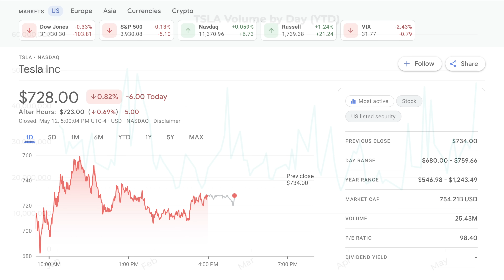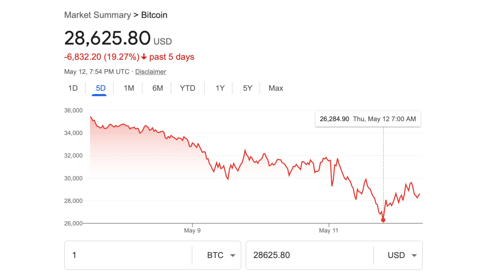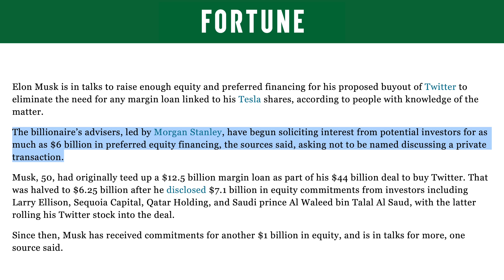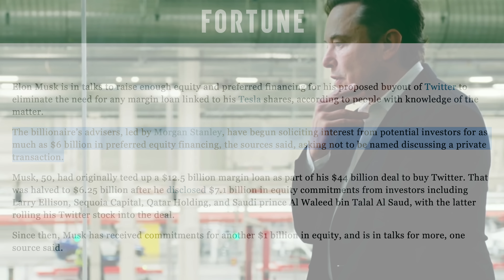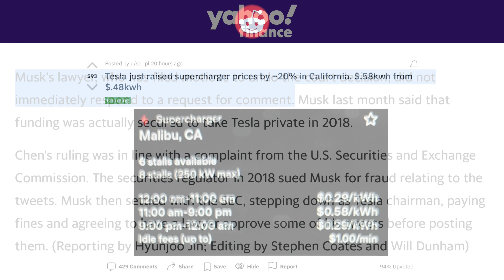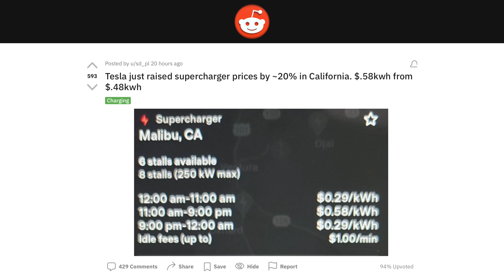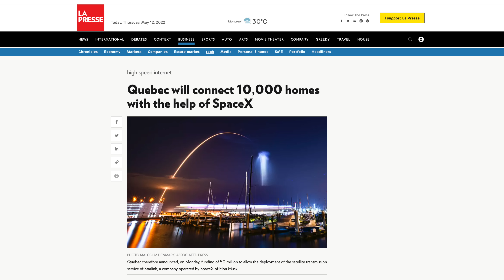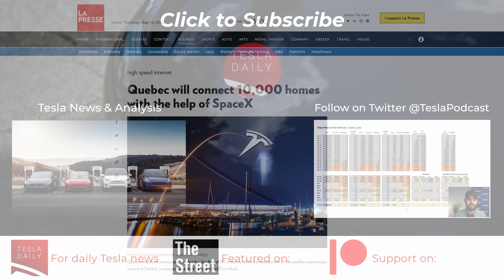Musk Seeks To Adjust Margin Loan + Tesla Raises Supercharging Prices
➤ Elon Musk is reportedly seeking additional equity financing to allow further adjustment of margin loan for Twitter acquisition
➤ PPI report in line with expectations
➤ TSLA volume hits 3-month high
➤ Update on Giga Shanghai production
➤ Court makes ruling in Tesla, Elon Musk lawsuit
➤ Tesla reportedly raises Supercharger prices
➤ Tesla finds delivery loophole in Wisconsin
➤ Quebec announces funding for Starlink